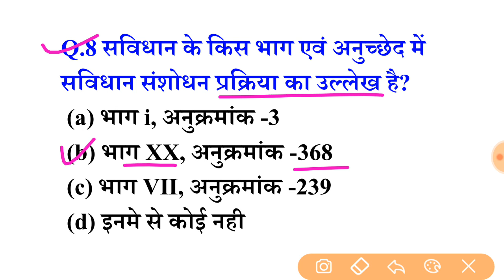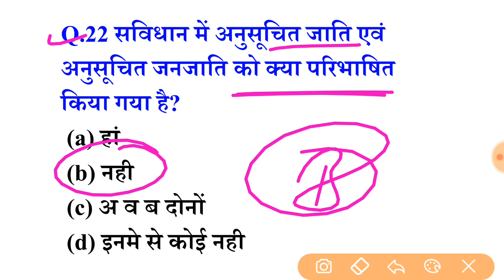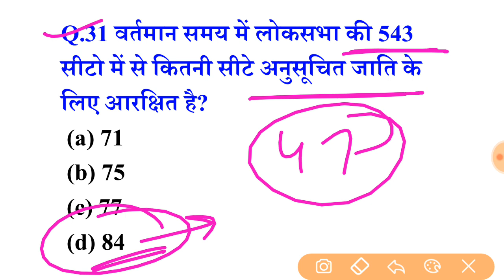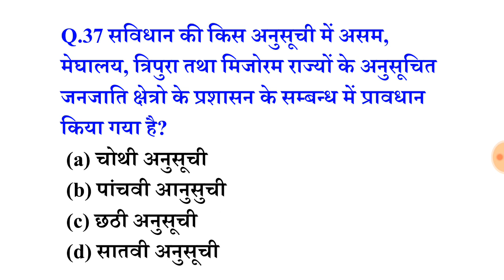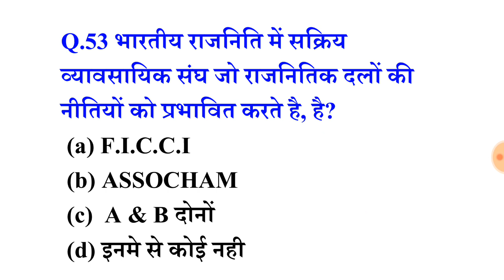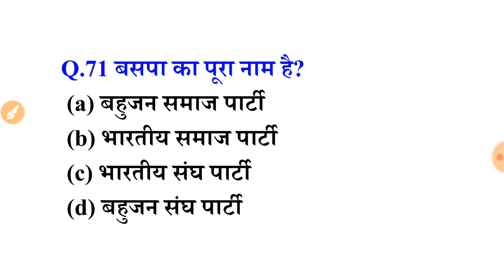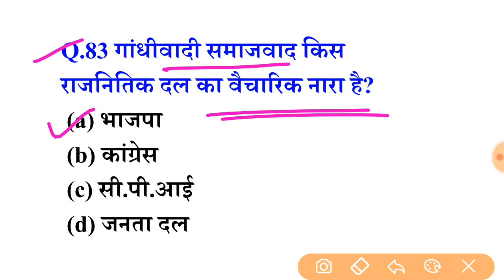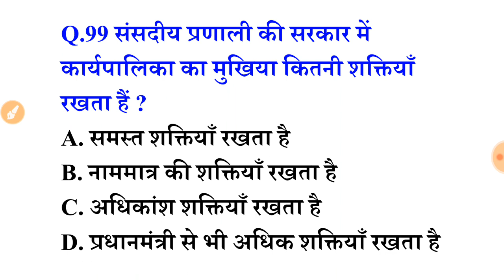Polity Top 100 MCQs | Indian Polity Gk MCQs Questions And Answers | ssc, upsc, bihar police 2023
Polity Top 100 MCQs | Indian Polity Gk MCQs Questions And Answers | ssc, upsc, railway, bihar police exam 2023 | Gk Trick

 Political Science (Topic wise)
Polity Top 100 MCQs | Indian Polity Gk MCQs Questions And Answers | Polity Quiz

polity top 100 questions by khan sir

polity top 100 mcq

polity top 100 questions telugu

polity best 100 questions

indian polity top 1000 questions

indian polity top 100 mcq

top 100 polity questions in hindi

polity top question

indian polity top questions

top polity questions in hindi

indian polity top 200 questions

top 50 polity questions

top polity questions for ssc cgl

top 200 polity questions

imp articles of indian constitution gujarati

imp articles for upsc

imp articles of indian constitution in hindi

imp articles of indian constitution for ssc

imp articles for ssc cgl

article gk trick

article gk

article gk in hindi

article gk questions

article gk mahatma ji

articles crazy gktrick

important articles gk trick

articles questions

articles questions for competitive exams

articles questions for ssc cgl

articles questions for class 5

articles questions for class 4

articles questions for class 10

articles questions for class

articles questions for class 6

articles questions for class 7

articles questions for class 2